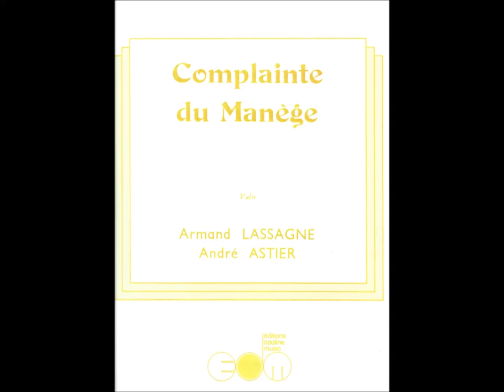La Complainte du Manège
La complainte du manège  composition  de André Astier et Armand Lassagne .
 Façon orgue de Barbarie d'après l'interprétation de Jean Martin Meyer avec l'orchestre de la Grégoria ,   lors du concert donné en public à Muhlbach sur Munster en hommage à mon père André Astier  pour le centenaire de sa naissance . (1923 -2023 )
Merci à   Henri  et Martine Ribeiro  pour la création de cette vidéo   et pour la recherche des photos .